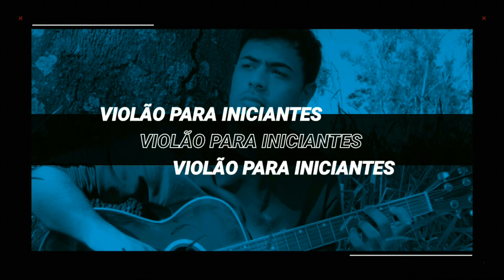Como Tocar Exagerado No Violão, Cazuza (Simplificada)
🔐Aulão Secreto Grátis: "A Técnica Secreta Que Te Obriga a Aprender Violão"

Nessa aula você vai aprender como tocar exagerado no violão, Cazuza simplificada.
Essa versão de como tocar exagerado no violão, apesar de possuir um acorde com pestana, é bem simples de aprender a tocar. Você pode usar essa versão para aprender como tocar exagerado na guitarra, ukulele ou teclado.
É legal aprender como tocar cazuza no violão pois a galera sempre pede, e canta junto. Nessa aula você também tem as cifras, então vai aprender como tocar exagerado tranquilamente.

Daqui até a eternidade
Nossos destinos foram traçados na maternidade

Paixão cruel, desenfreada
Te trago mil rosas roubadas
Pra desculpar minhas mentiras, minhas mancadas

Exagerado
Jogado aos teus pés, eu sou mesmo exagerado
Adoro um amor inventado

Eu nunca mais vou respirar
Se você não me notar
Eu posso até morrer de fome
Se você não me amar

Por você eu largo tudo
Vou mendigar, roubar, matar
Até nas coisas mais banais
Pra mim é tudo ou nunca mais

Exagerado
Jogado aos teus pés com mil rosas roubadas
Exagerado
Eu adoro um amor inventado
Vinícius Carneiro | Violão Para Iniciantes